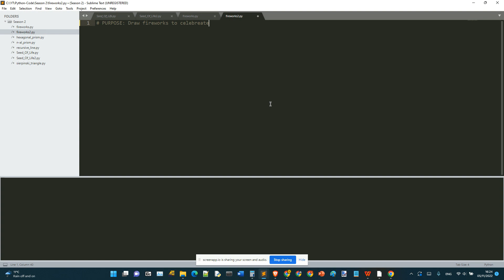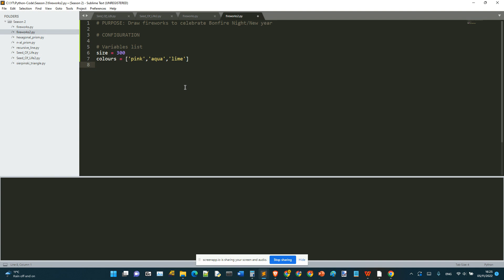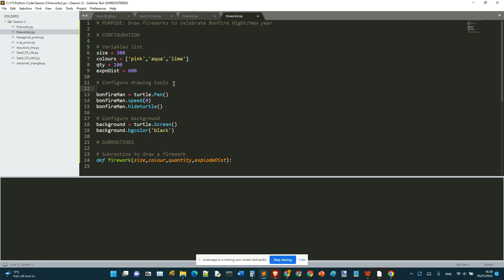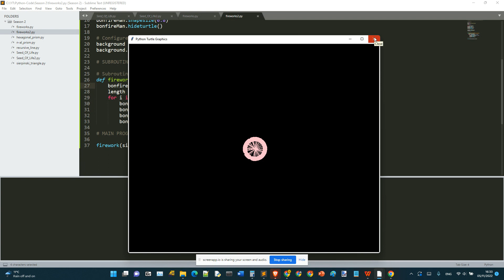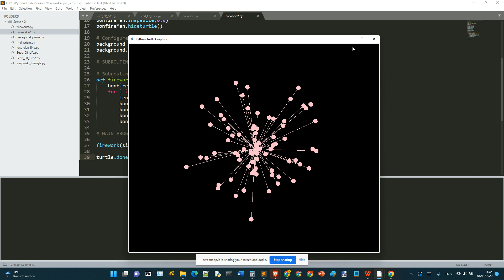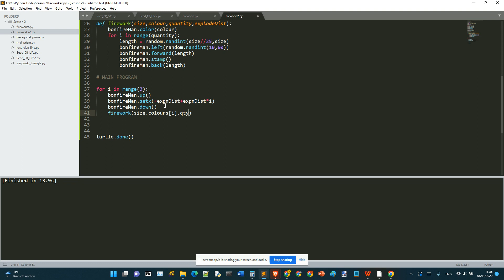Code these fireworks for Bonfire Night in less than 50 lines! Python Fun With Shapes S2 E1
Fireworks for Bonfire Night! Coders, celebrate any festival by drawing fireworks!